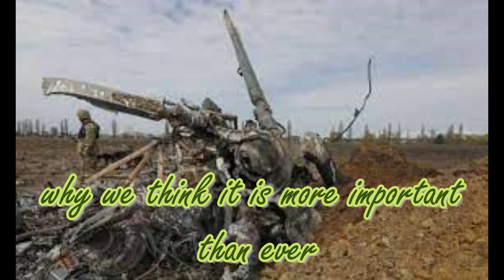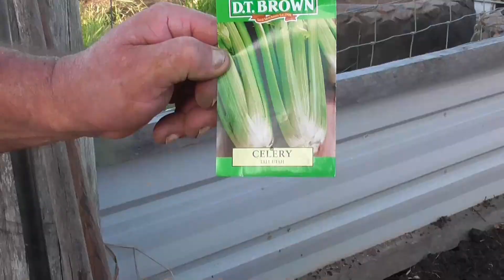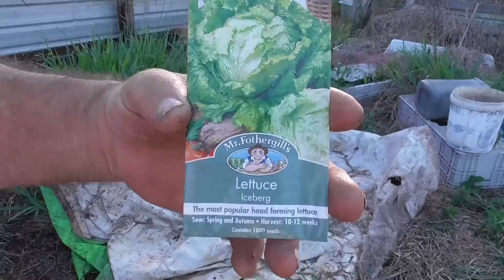PLANTING UP THE GARDEN AND WHY WE THINK IT IS MORE IMPORTANT THAN EVER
This video is about planting the garden and forecast food shortages.